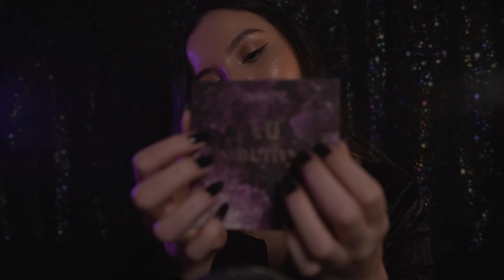asmr ☾⋆⁺₊ arrumando você para festa à fantasia (atenção pessoal, maquiagem)